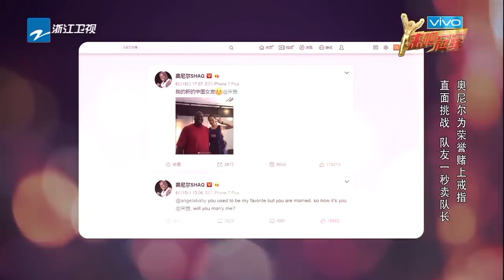【FULL】奥尼尔单膝下跪向宋茜求婚？ 奥尼尔携冠军队踏上复仇之路《来吧冠军2》EP.10 20170709/浙江卫视官方HD/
【FULL】宋茜盖帽奥尼尔帮助队友得分 奥尼尔携冠军队踏上复仇之路《来吧冠军2》EP.10 20170709/浙江卫视官方HD/

《来吧冠军2》是浙江卫视推出的大型励志竞技体育综艺节目，由何炅担任仲裁，贾乃亮、宋茜担任固定明星队队长。节目每期邀请一项体育运动的冠军运动员，与明星嘉宾展开颠覆性真实体育对抗。